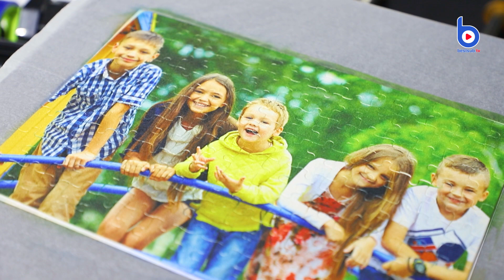How to print Sublimation Puzzle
Let's play puzzles and kill some time! And this is probably the best way to share time with your family and friends!

We also have more sizes and shapes for you to choose!

Address:
Rm 4411, Grandview East International Plaza, No 372, Huanshi Dong Road, Yuexiu District, Guangzhou Guangdong 510160 China

Skype: banksir

Wechat: bestsublimation